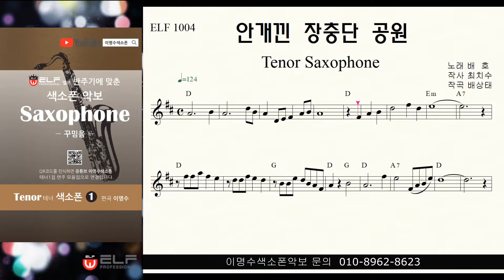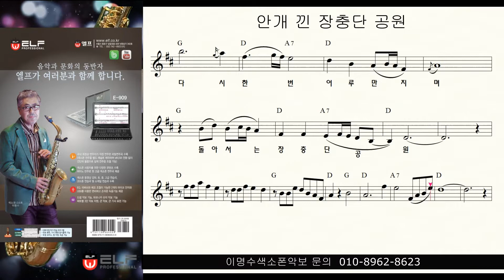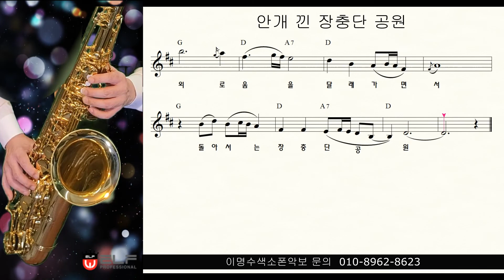T 121 안개 낀 장충단 공원 (배호) ㅡ 테너색소폰 이명수 엘프 ELF 반주기에 맞춘 꾸밈음 악보